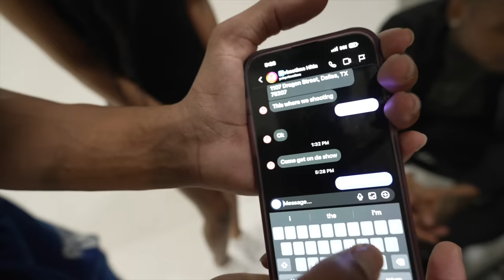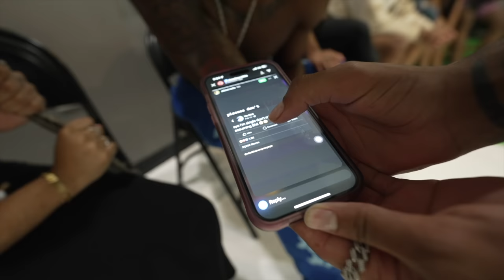IDA KISSED ELI | Nadia DELETES her pictures with CAM...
IDA KISSED JOSH !! Nadia DELETES her pictures with CAM...THE END ?